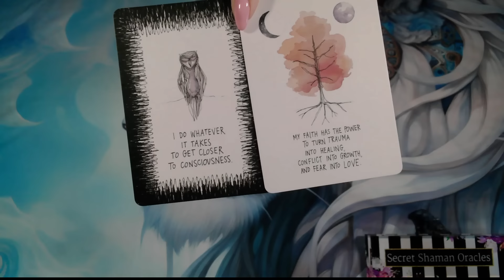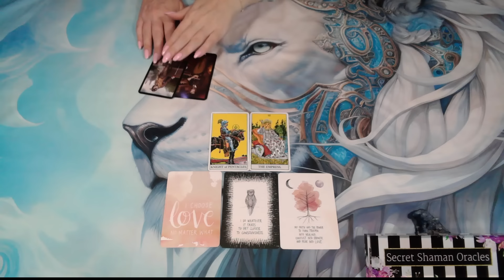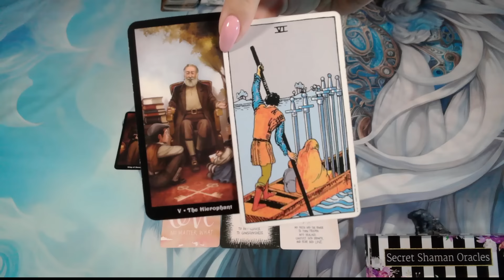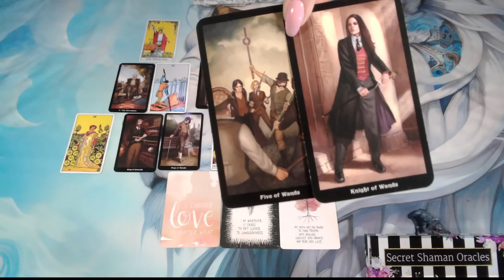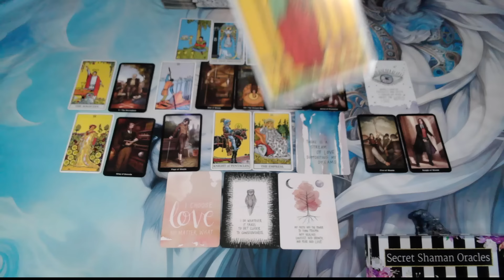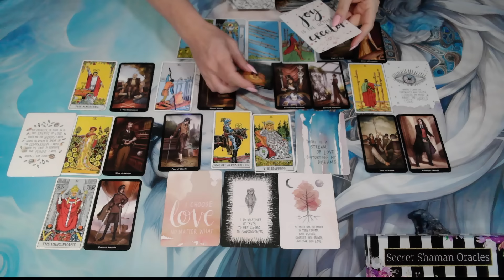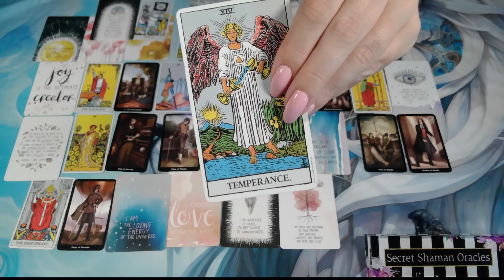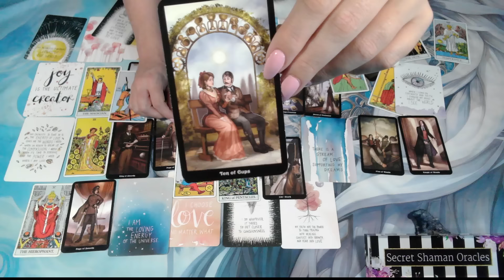Cancer- HEAVEN'S WATCHFUL EYES SURROUND YOU To WITNESS Your UNION Of ABUNDANCE That GOD MADE For YOU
Welcome. I hope you find this channel spiritually healing and uplifting. ❤️